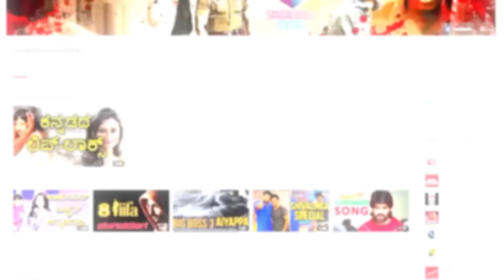ಸ್ಯಾಂಡಲ್ ವುಡ್ ನಲ್ಲಿ ಟಾರ್ಚರ್ ನೀಡ್ತಿರೋರ್ಯಾರು? | Another Suicide In Sandalwood..Why???